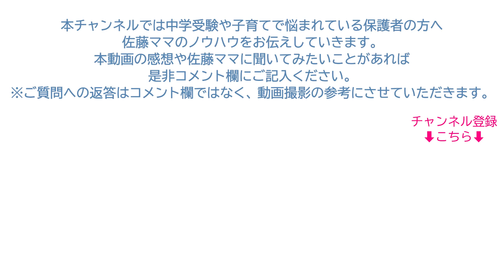佐藤ママが語る！「生後9か月、くもんの進度と月例の目安が知りたい」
息子が生後9ヶ月です。子育てを懐かしく、楽しそうに語っているお姿に感銘を受けています。 3歳までに1万冊を達成すべく、3ヶ月くらいから絵本を毎日読んでいます。くもんの推薦図書を参考に購入しているのですが、くもんの進度と月齢の目安を教えて頂きたいです。今は5A,4Aくらいの絵本を読んでいます。 宜しくお願い致します。

【企画・編集】
浜学園